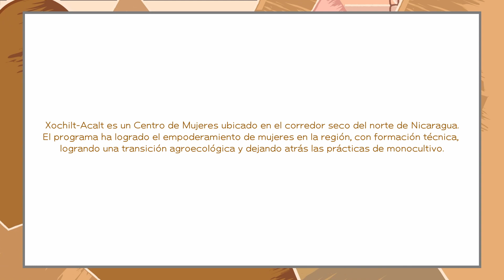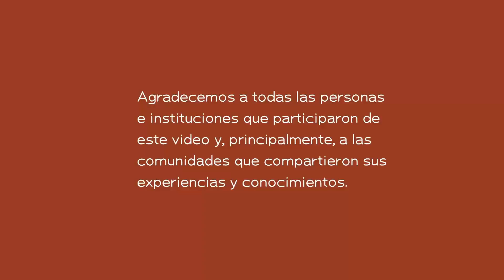Semiárido Vivo | EP. 7 Xochil Acalt (1): inclusión de las mujeres | Corredor Seco Centroamericano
Xochilt Acalt es una organización que durante 30 años de trabajo y en conjunto con comunidades rurales de Nicaragua ha logrado empoderar a mujeres locales, que han pasado de la pobreza, la inseguridad alimentaria, la injusticia de género y la alta vulnerabilidad ante el cambio climático a la agroecología y producción resiliente al cambio climático y que les garanticen alimentos, ingresos, autoestima y los conviertan en protagonistas del desarrollo local sostenible.